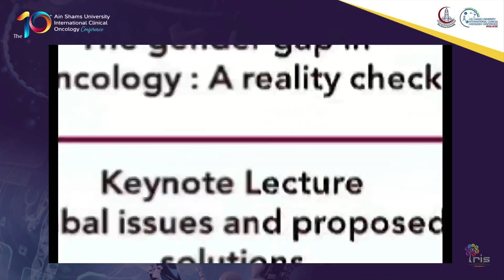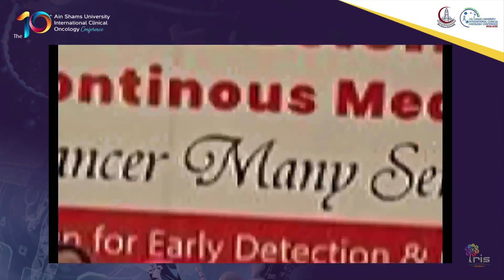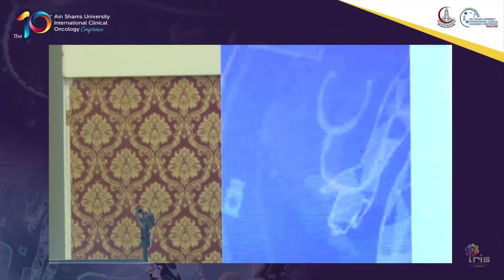Hall C - Day 2 - Session 3